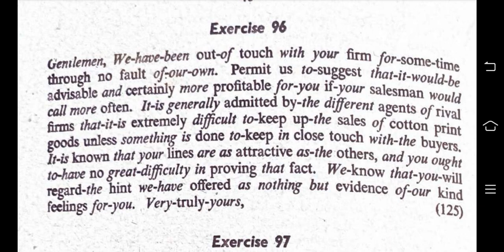Exercise No.96 |Dictation|Pitman Shorthand New Course and Key by Irfan Aslam